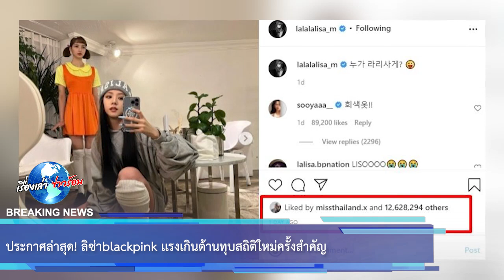ประกาศล่าสุด! ลิซ่าblackpink เเรงเกินต้านทุบสถิติใหม่ครั้งสำคัญ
ขอบคุณข้อมูล:
ขอขอบคุณข้อมูลจาก: